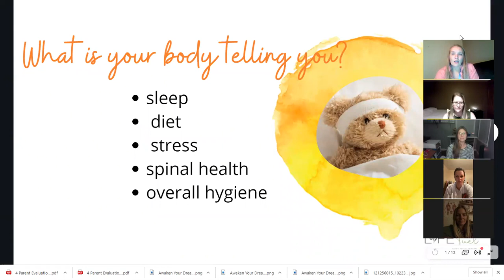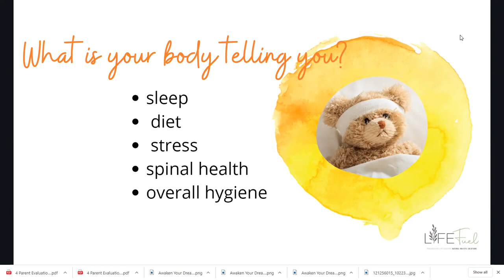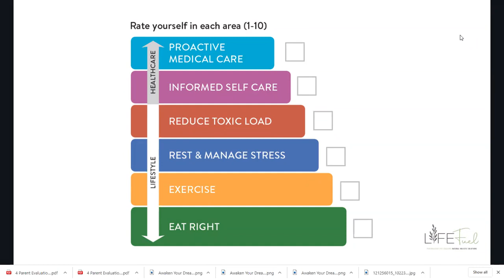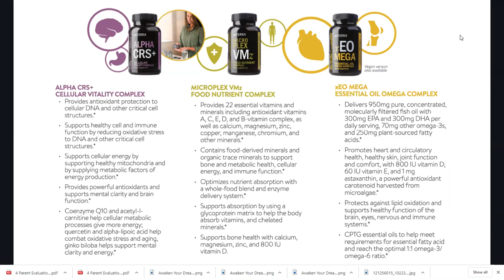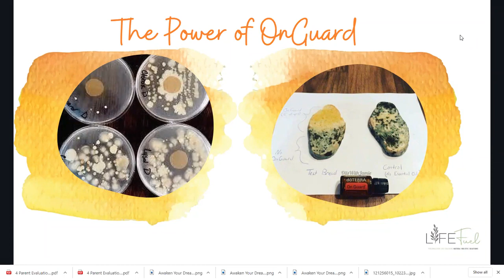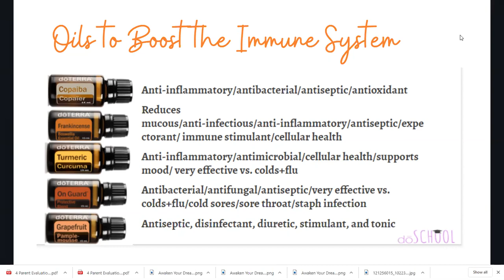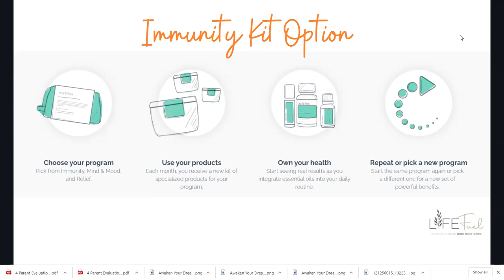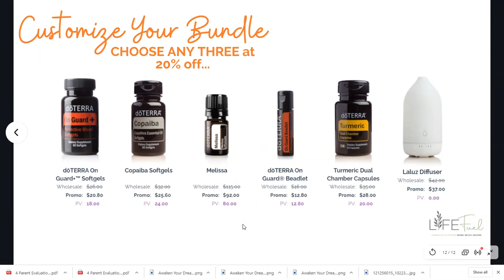Wellness Program: Immunity Targeted Support